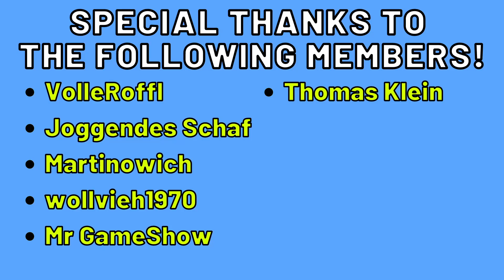Boom Beach⚓ COPY THIS STRATEGY FAST in Warships Season 45: Back to the Roots | Rank 16 GOLD | Bane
Boom Beach Warships Season 45 - Tips, Tricks, Attack Strategies, Tech-Tree, GLOBAL 500
RANK 16: Boom Beach Seeker Attack Strategy - Boom Beach Artillery Attack Strategy
Warships Season 45 Back to the Roots with SEEKER + Artillery Attack Strategy | 3 ER

Hi Boomer,
In this video, I will show you how to push to Rank 16 with the strong power of Seekers and Artillery. We will blow every single layout down in a very fast time. Therefore, we are able to reach RANK 16 GOLD with GLOBAL TOP 500 in Boom Beach Warships Season 45 Back to the Roots with 3 ER.

Kind regards
Bane